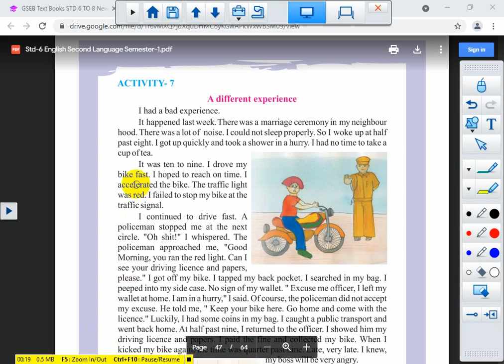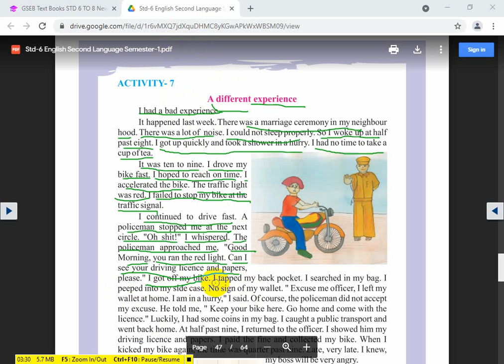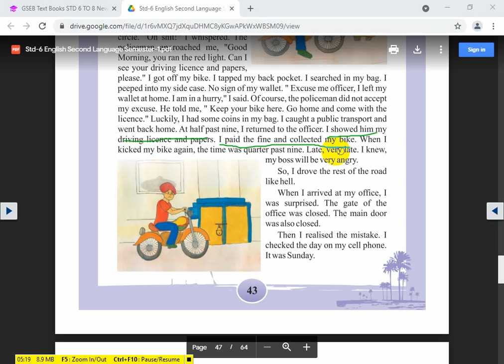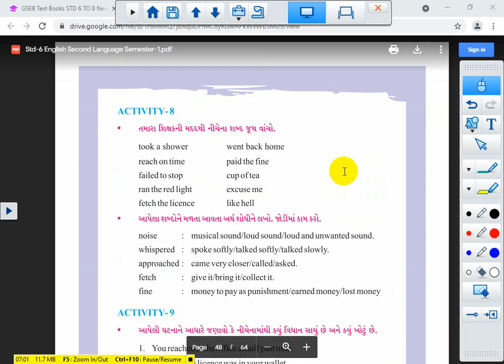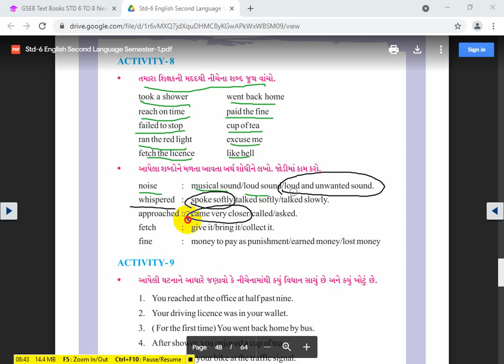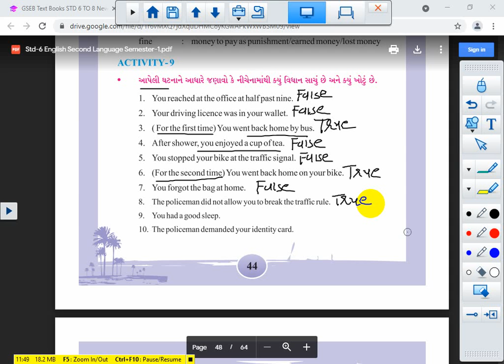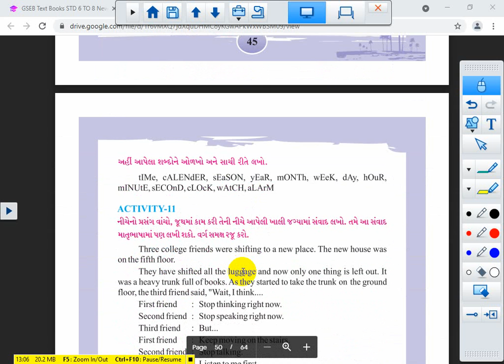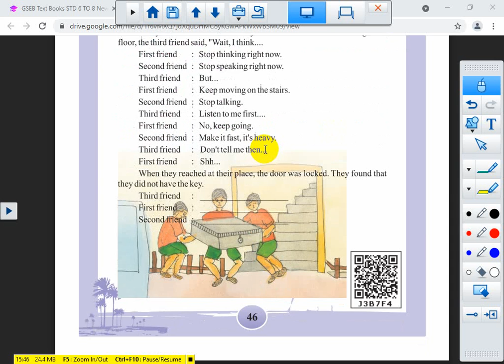STD 6 || ENGLISH || CH 4 || LEC 3 || SEM 1 ||2021-22